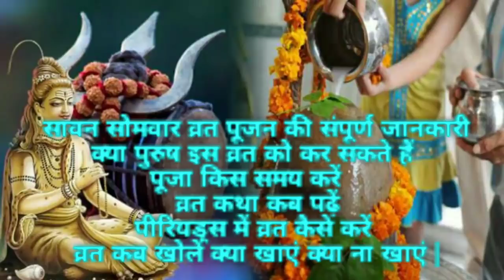Sawan Somvar vrat 2021 सावन सोमवार व्रत पूजन विधि सावन सोमवार व्रत विधि Sawan Somvar 2021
|| धन्यवाद ||